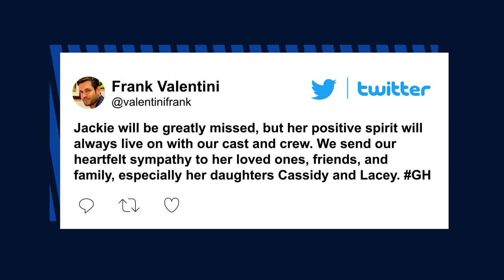‘General Hospital’ star Jacklyn Zeman dead at 70: ‘A bright light’ | Page Six Celebrity News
Beloved “General Hospital” star Jacklyn Zeman passed away this week. She was 70.

“Just like her character, the legendary Bobbie Spencer, she was a bright light and true professional that brought so much positive energy with her to work,” Executive Producer Frank Valentini said Wednesday in a statement on Twitter.

“Jackie will be greatly missed, but her positive spirit will always live on with our cast and crew. We send our heartfelt sympathy to her loved ones, friends, and family, especially her daughters Cassidy and Lacey.”

Known for her portrayal of character Bobbie Spencer on the hit soap, Zeman died after a short battle with cancer, her family told ABC News.